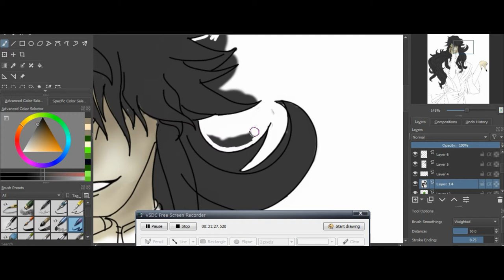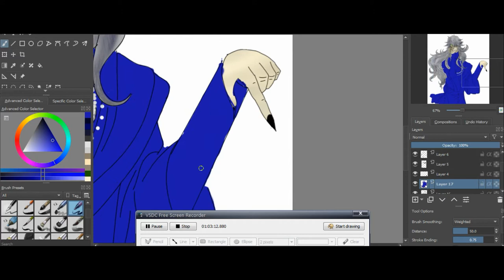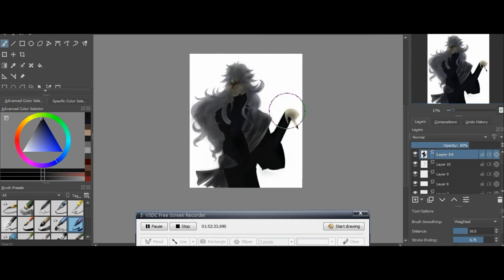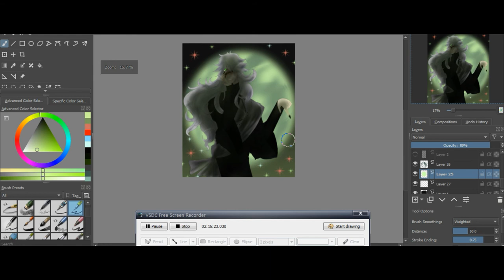Undertaker (Black Butler) speedpaint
I had to re-edit the video.